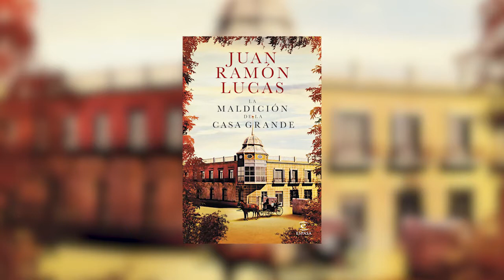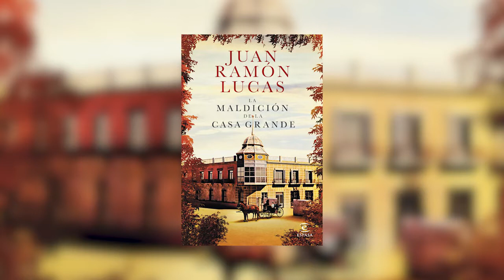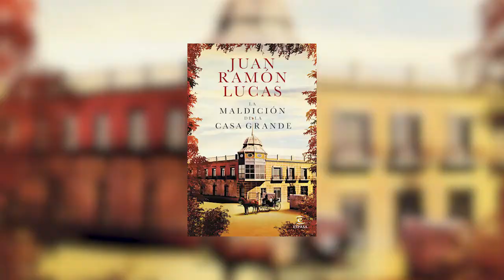BARCELONAUTES / LA MALDICION DE LA CASA GRANDE - JUAN RAMÓN LUCAS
Barcelonautes se interesa por "La maldición de la casa grande", la ópera prima narrativa de Juan Ramón Lucas a través de una voz femenina que narra la historia real y desconocida de Miguel Zapata, Tío Lobo, un magnate murciano minero despiadado que se convirtió en uno de los hombres más ricos y poderosos de España. Juan Ramón Lucas recrea la vida de Miguel Zapata, el Tío Lobo, en el centenario de su muerte (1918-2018), uno de los españoles más ricos de su época y que hoy es un perfecto desconocido.